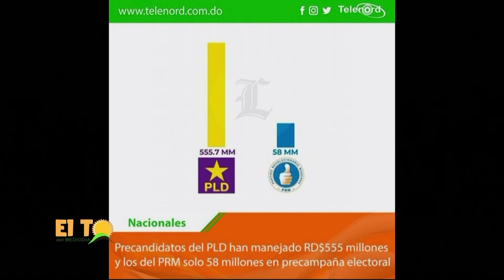El PLD gasta 5 veces más que el PRM en la pre-campaña